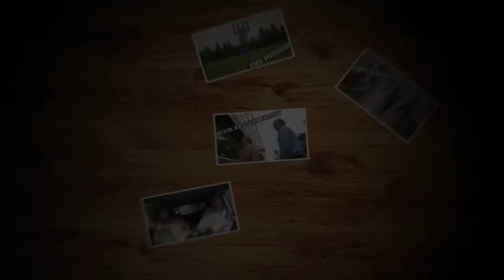Install a Garbage Disposal - We're Here to Help | Menards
John and Kevin Farley are brothers and comedians working with Menards to help families around Chicago fix home improvement problems. In the third episode of our series, “We’re Here to Help,” the brothers embark on a much-needed kitchen update for a renovated castle. Yes, we did say castle.
While Kevin plays King (and Lord) of the fortress, John gets to work installing a garbage disposal for John and Monica Sisserol. The couple tells us the kitchen was updated in 2011, but still needs some royal touches. In the end, the finished disposal turns out to be a dignified addition to the quarters.
John and Kevin went to Menards, where they used steel armored cable and a garbage disposal. For more information on how you can create storage solutions in your home, visit Mendards.com or stop in a store location nearest you!